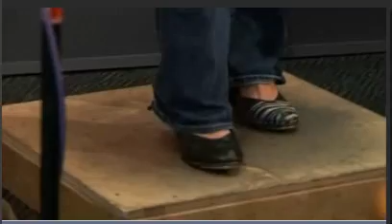Tilly And The Wall - Bad Education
Tilly And The Wall performing Bad Education on Australia's JTV. for the original